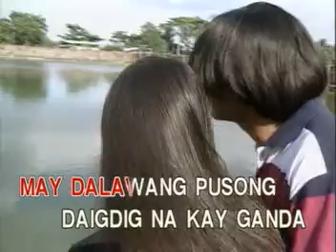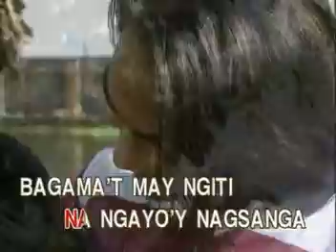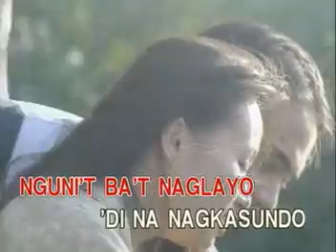AVSEQ06 Kahapon Lamang (re-upload)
VCD Title: Special Collector's Edition: Classic Hits as Popularized by Sharon Cuneta Vol. 1
VCD Released: November 25, 2001
VCD Catalogue: VCD-W-239
Label: Vicor Music Corporation